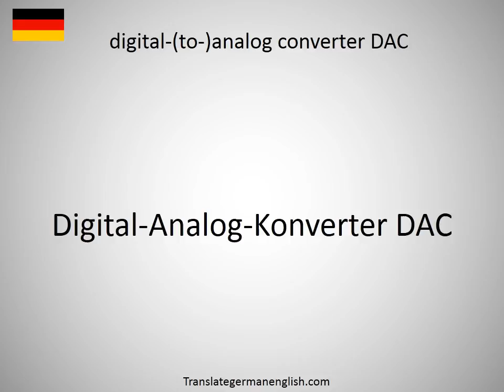How to say digitally controlled oscillator DCO in German?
How to say digitally controlled oscillator DCO in German? Learn the pronounciation digitally controlled oscillator DCO! How to Pronounce digitally controlled oscillator DCO. Expand your vocabulary, learn German words. Practice German online. Use this free pronunciation guide to practice words at a time. Learn German for free. Thank you for viewing, please like or subscribe! hoe om te sê, si të thuash, እንዴት እንደሚናገር, wie sagt man, comment dire, come dire, como dizer, как сказать, nasıl denir, cómo decir, 怎么说, πώς να το πω, hoe zeg je.